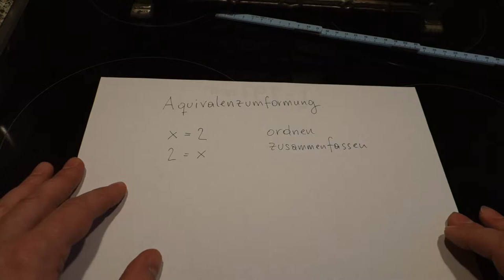Mathematik mit Freude - Folge 50: Äquivalenzumformngen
Wie funktionieren Äquivalenzumformungen und was ist bei der Reihenfolge zu beachten?
Das ist sozusagen der Merktext der Gleichungen.